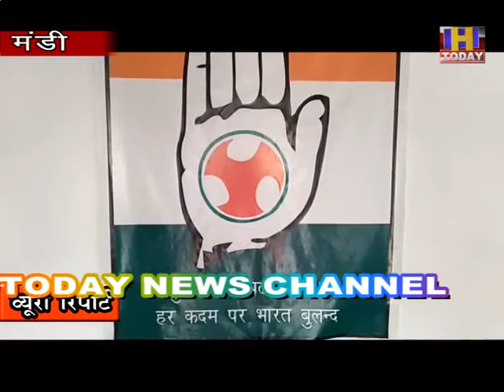युवा कांग्रेस द्वारा बांटी गई फूड किट्स जरूतमंद परिवारों की युवा कांग्रेस कर रही सहायता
युवा कांग्रेस द्वारा बांटी गई फूड किट्स
जरूतमंद परिवारों की युवा कांग्रेस कर रही सहायता